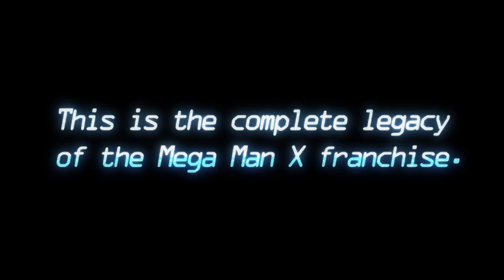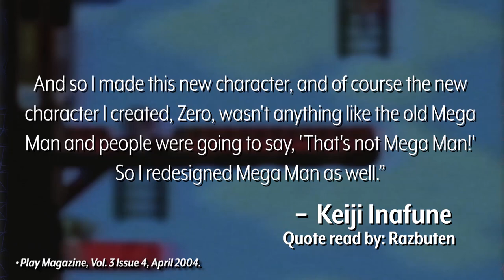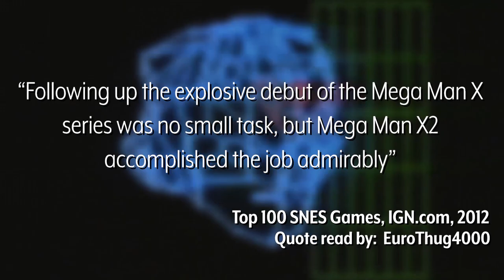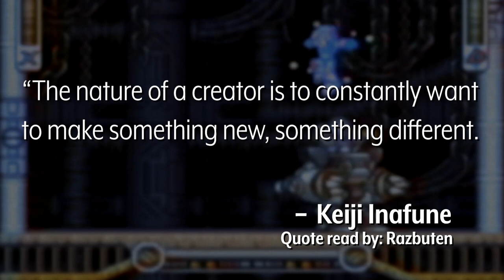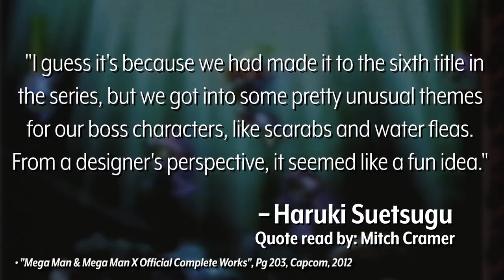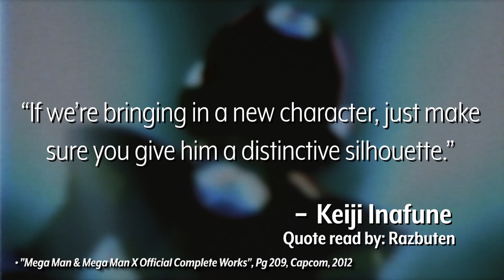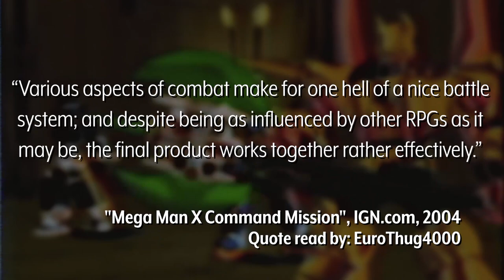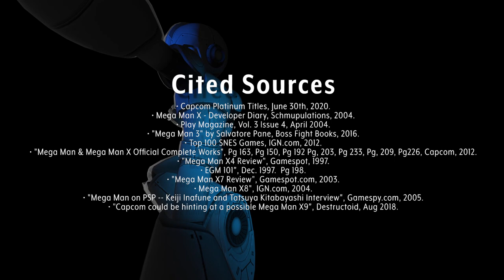The Complete Legacy of Mega Man X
What lies in store for the Mega Man franchise? The Completionist takes an in-depth look at the Legacy of Mega Man X and what it means for both the past and the future of this amazing franchise. We have the Mega Man Legacy Collection 1 and 2, this still leaves the question of what lies ahead.

0:00 Intro
2:05 Pre-History
7:06 SNES Trilogy
12:33 Beyond the SNES
17:13 Two In The Pocket
19:37 Another Leap Forward
23:20 A Look To The Future

The celebrated Mega Man X series returns! Play as Mega Man X – the powerful successor of classic fighting robot Mega Man – as he battles a variety of deadly bosses known as Mavericks in four unforgettable titles. Mega Man X Legacy Collection includes the legendary 16-bit titles and the series’ exciting foray into the 32-bit era: Mega Man X, Mega Man X2, Mega Man X3, and Mega Man X4. The heroic robot grows stronger as he takes down Mavericks and steals their weapons, and can dash and wall jump making for a thrilling, fast-paced combat experience. Mega Man X Legacy Collection comes with an armory of new features. Test your skills in the new X Challenge mode, which pits players against two deadly bosses in two-on-one battles. Explore a huge museum filled with rare production art, catalogs of classic merchandise, a playlist of nostalgic commercials, and more. This collection is the ultimate way to experience the beginning of the high-octane Mega Man X series.

Let me know what you thought of my Mega Man Legacy review!